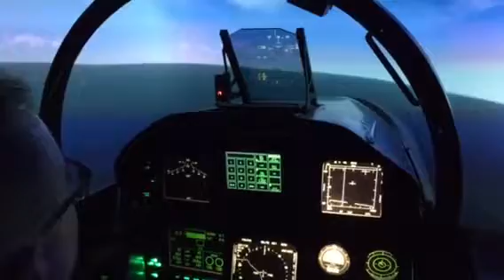F-18 Simulator Flight